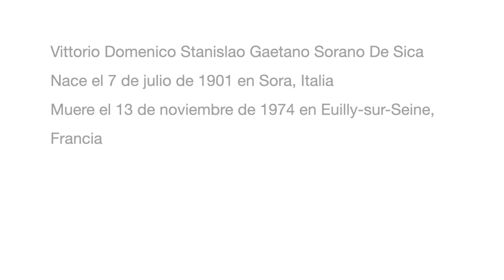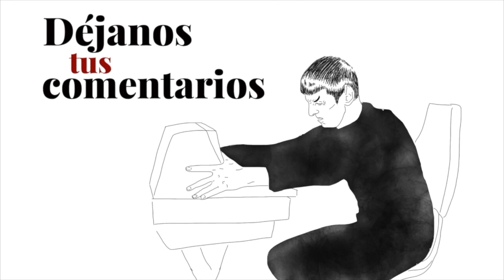7 Curiosidades de Vittorio De Sica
Rebobinando la molleja, recordamos aquella que es considerada una de las películas más emblemáticas del neorrealismo italiano. En 1954 Ladri di biciclette estaba en primer lugar de la lista de mejores películas jamás hechas.​ En 1962 fue puesta en el séptimo en la misma lista pero ocupando el primer puesto en la lista de "Las 50 películas que deberías ver a los 14 años". Y el culpable de tal logro es el famoso galán del cine italiano Vittorio De Sica, quien creció en Nápoles y empezaría trabajando como empleado de oficina para mantener a su familia. Sin embargo, como desde muy joven el cine le habría estado llamando, aún siendo tan solo un adolescente haría su debut cinematográfico en 1917.